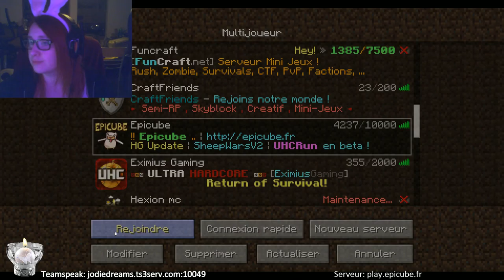Minecraft Mini jeux avec les sushis #08 [Redif Live]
❀Suis-moi... ^-'